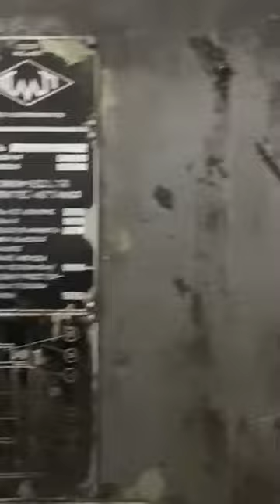TMP VORONEZH KB8542 - HOT FORGING PRESS 1600 TON - Dabrox.com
FOR SALE: TMP VORONEZH KB8542 - HOT FORGING PRESS 1600 TON - Dabrox.com

Hot forging press for sale: Hot forging press TMP Voronezh K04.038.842 / KB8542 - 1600 ton. All details of this offer (condition, price, delivery terms) will be received from our manager by clicking "Request Price". We can also help with finding other equipment for your needs.

Hot forging press TMP Voronezh K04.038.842 / KB8542
Manufacturer Voronezh
Made in Russia
Capacity 1600 tons
Slide stroke 300 mm
Number of continuous slide strokes per minute 85
Number of single slide strokes per minute 16
Distance between table and bolster slide plate in its lowest position 660 mm
Size of distance adjustment between table and slide 10 mm
Upper ejector
Stroke 40 mm
Force at least 63 kN
Lower ejector
Stroke 32 mm
Force at least 100 kN
Table dimensions
Left-to-right 1050 mm
Front-to-back 1200 mm
Slide dimensions
Left-to-right 860 mm
Front-to-back 910 mm
Size of windows in press columns
Height at least 710 mm
Width at least 630 mm
Number of motors on the press 3
Main drive electric motor
Power 90 kW
Rotation frequency 720 rpm
Electric motor of adjustment mechanism of closed height
Power 5,5 kW
Rotation frequency 735 rpm
Press dimensions
Left-to-right 4850 mm
Front-to-back 3515 mm
Height of the press above floor 5570 mm
Press weight 119600 kg